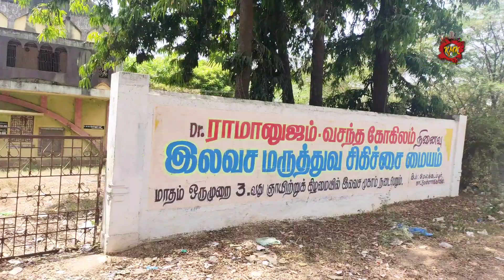தியேட்டர் திறக்க போறாங்களா?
நம் காட்டுமன்னார்கோயிலில் 30 ஆண்டுகளுக்கு மேல் பூட்டி கிடக்கும் இந்த வெங்கடேஸ்வரா தியேட்டரில் சில நாட்களாக ஆட்கள் பணி நடைபெற்று வருகிறது.. இதை பார்க்கும் அனைவருக்கும் மீண்டும் தியேட்டர் திறக்க போறீங்களா என்ற ஆவல் வருகிறது.. பல நினைவுகளை சுமந்து நிற்கும் இந்த தியேட்டர் மீண்டும் திறந்தால் நம் ஊரில் தியேட்டர் இல்லை என்ற கவலை போகும்.. காத்திருப்போம் 😢